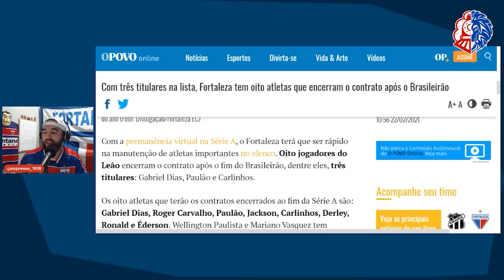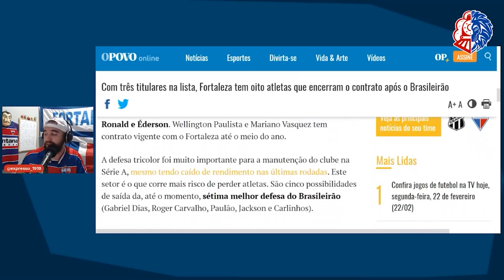VOCÊ RENOVARIA COM ALGUÉM? | 8 JOGADORES EM FIM DE CONTRATO! | Expresso News